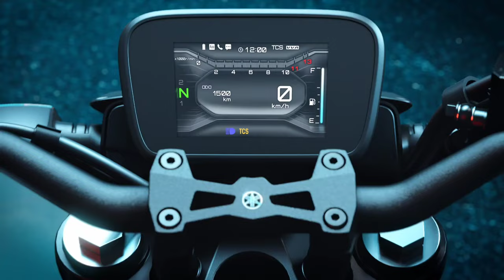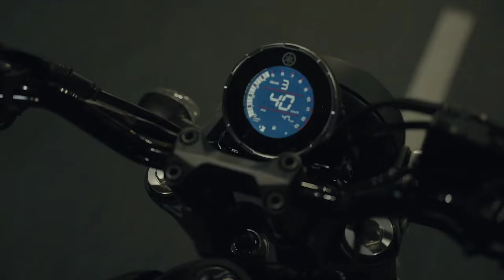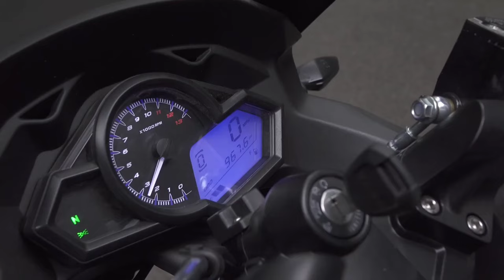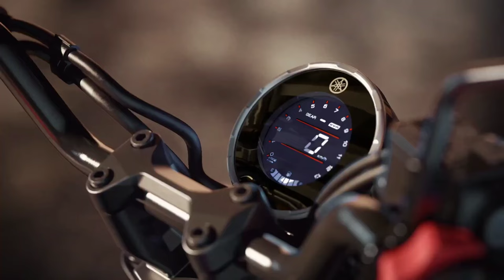08 NEW UPCOMING BIKES IN INDIA 2024 || 8 UPCOMING Bikes 2024